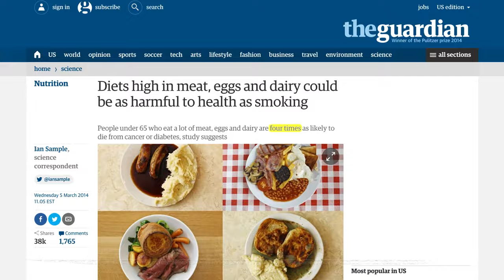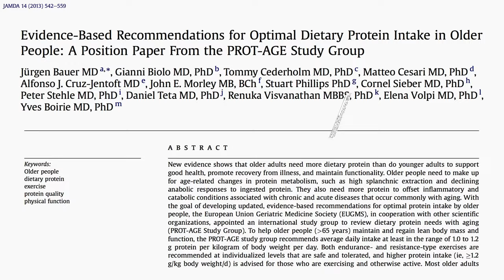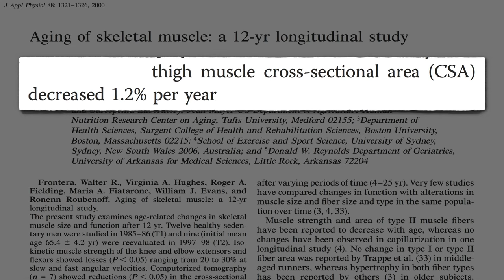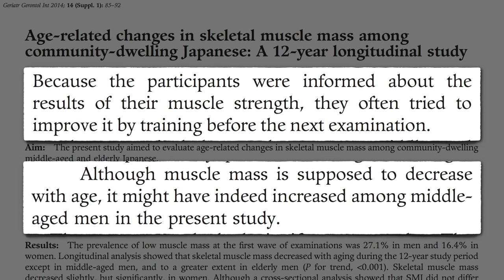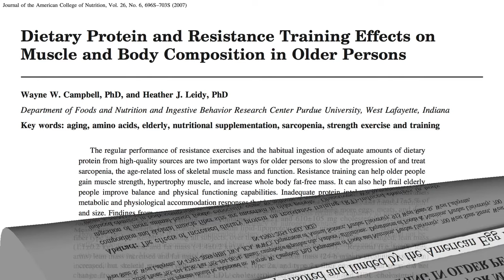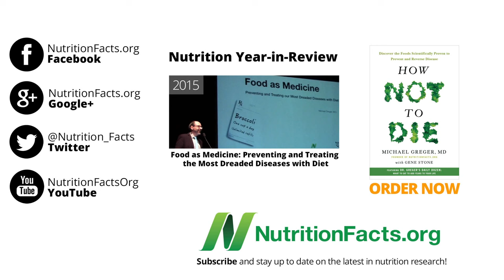Increasing Protein Intake After Age 65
What is the optimal source and amount of protein for senior citizens?

A study that purported to show that diets high in meat, eggs, and dairy could be as harmful to health as smoking? If you missed it, please see the previous video: Animal Protein Compared to Cigarette Smoking

Protein is so misunderstood. For more on the optimal amount of protein, see Do Vegetarians Get Enough Protein? and The Great Protein Fiasco

But isn’t plant protein incomplete? See The Protein Combining Myth

This is the video I referred to about buffering the acid in our blood: Testing Your Diet with Pee & Purple Cabbage For more on acid/base balance see

Have a question about this video? and someone on the NutritionFacts.org team will try to answer it.

Want to get a list of links to all the scientific sources used in this video? You’ll also find a transcript and acknowledgements for the video, my blog and speaking tour schedule, and an easy way to search (by translated language even) through our videos spanning more than 2,000 health topics.